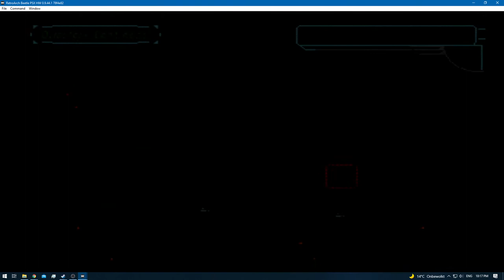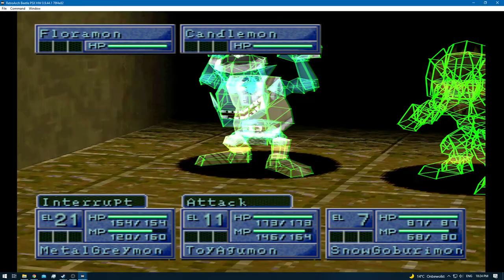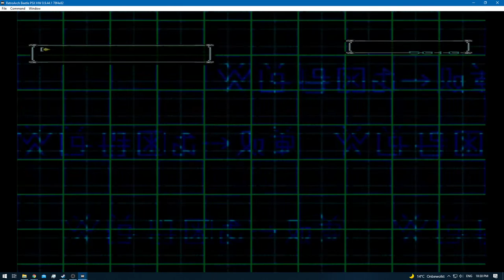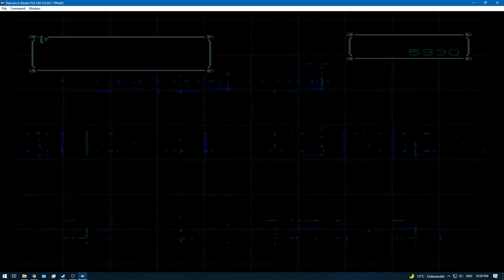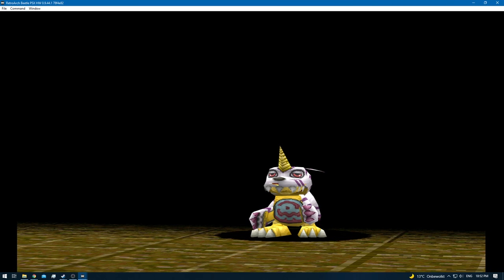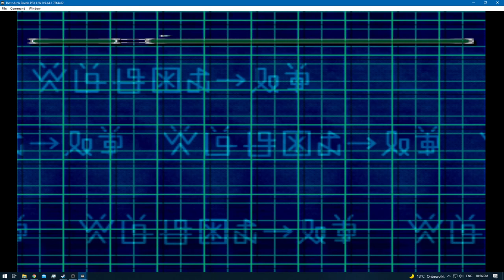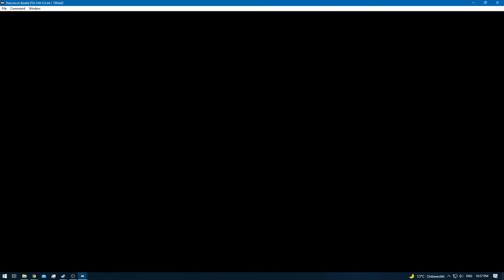Digimon World 2 - [RA] - Episode 12.2 - Digimon Hunting & Exp Grinding (BIOS Domain) [NC]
* 0 - 10 [Rookie]
* 11 - 20 [Champion]
* 21 - 30 [Ultimate]
* 31+ [Mega]

None!

None!

None!

None!
[YouTube Chapters]

0:00 - [YouTube Time Stamp Feature]
0:02 - [Preparations]
0:04 - 0:41 [Gameplay: (Digital City)]
0:42 - 10:33 [Gameplay: (BIOS Domain)] [Training]
10:34 - 11:18 [Gameplay: (Digital City)]
11:19 - 39:40 [Gameplay: (BIOS Domain)] [Training]
39:41 - 41:55 [Gameplay: (Digital City)]
41:56 - [End of the Episode]